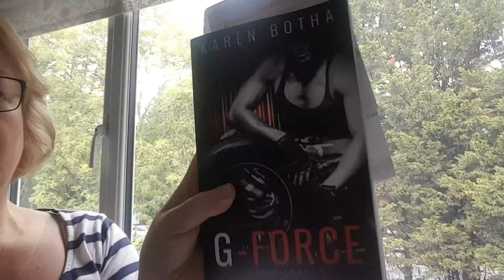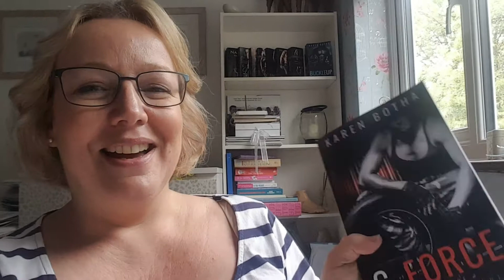Steamy romance novel excerpts from Karen Botha author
Listen and watch Karen Botha read steamy novel excerpts. Karen Botha is the author of gay romance novels, romantic suspense books. She also writes animal cozy mystery books under the pen name Chloe Grace. Here she reads an excerpt from G-Force part of the Commitment series of gay romance books.

Romance novel excerpts are a delicious moment in time that you can take for yourself within the crazy world within which we all live. Here the author of one such book, G-Force, tells you why she's written the kiss in a certain way, how she imagines a touch of skin when her fingers fly over the keyboard and how when she imagines eyes meeting over a crowded room, her own skin grows hot to the touch as her hands write the words mimicking the emotions in her heart.

Karen reads this excerpt from her story with feeling. It's clear she has not only a passion for her writing, but also the way she reads this chapter shows you how much she also loves her characters. Eliot Judd and Kyle are people to her, with a body. Their thighs deserve to be touched, their neck to be kissed and their ears to be nibbled.
Take yourself back and remember a time when a gaze set your soul alight. When just the merest of glances from another had your hips aching to tilt upwards under their weight. Remember that dry mouth and the way you licked your lips? Prepare to be transported back to that time and relive the most intimate of moments of your life and relive them through the sacred passions and secret thoughts of the personalities in this book.

If you're looking for gay romance book recommendations then you can do way worse than the Commitment series of steamy romance novels by Karen Botha.